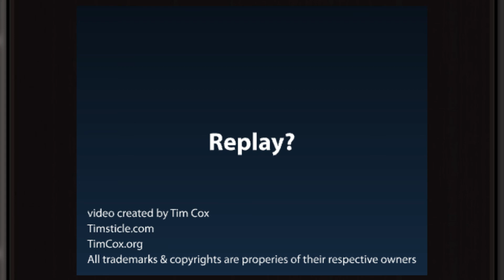Circles (Jun 14, 2009) | TheBananaMan/Timsticle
Mirror of the now-deleted "Circles" Flash animation created by Timsticle (TheBananaMan on Newgrounds) between 2006 and 2009.

Original Description:
About the Video:
People spend a lot of time on Habbo and it seems that they're stuck. No matter how much they say they're bored and tired of it, they continue to log on year after year. I made this video to help break the habit.

About Making the Video:
I started creating Circles using Macromedia Flash MX when I was 15. I completed around 75% of the video when the PC it was saved on crashed. I didn't have access to the vid until 4 years later when I finally retrieved the data from that computer. When I realized Habbo was changing everything, I quickly finished the other 25% before the video became too outdated.

Other Stuff
This video references the way many people are in the community.
Special thanks to Corbyn and the other people that designed some of the pixel art used in the video and to Soul Coughing for making cool music.